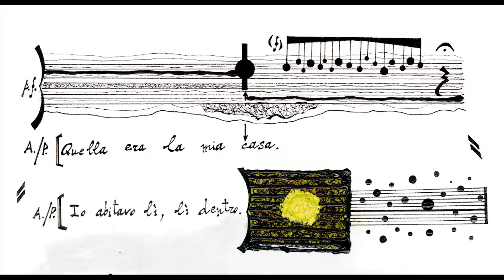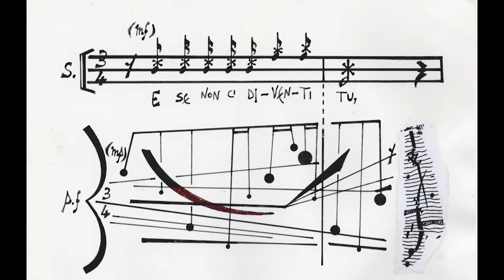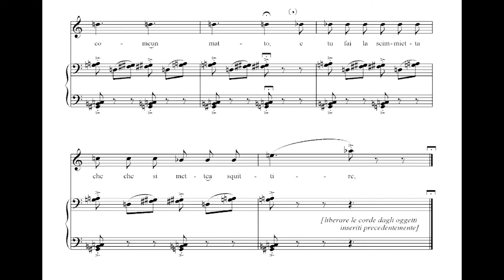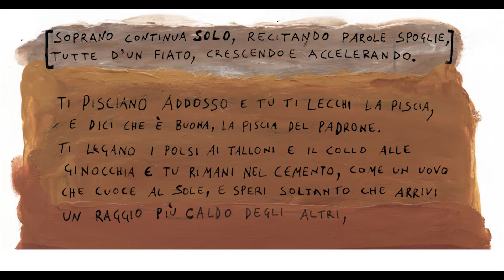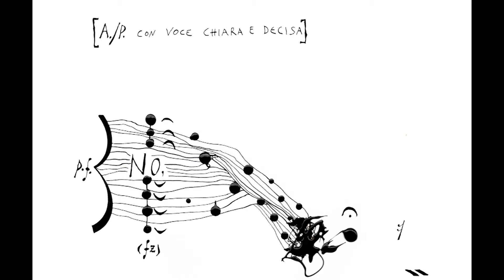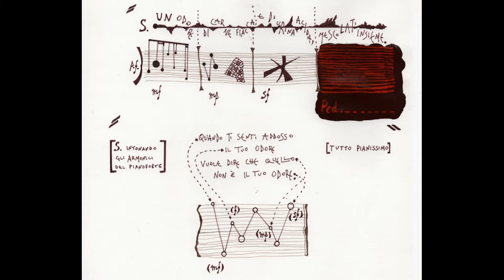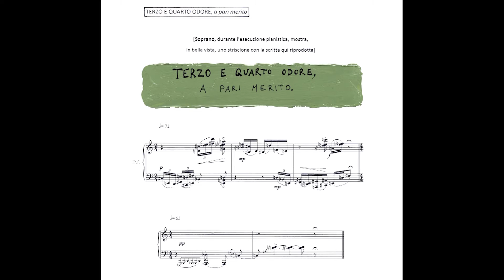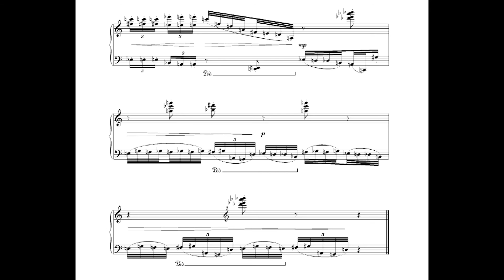Duo Alterno performs Luigi Esposito's “Sei metri quadrati”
Duo Alterno, Tiziana Scandaletti soprano and Riccardo Piacentini pianist. Studio recording of Luigi Esposito's “Sei metri quadrati” on texts by Guido Barbieri. Dedicated to the Duo Alterno.